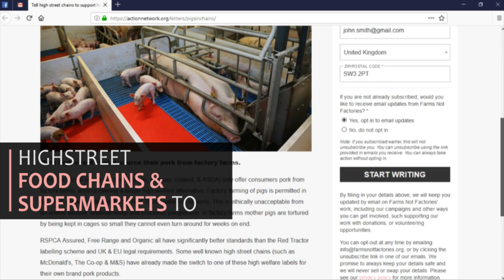Pigs In Chains: Tell CEO's to stop sourcing pork from factory farms!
73% of 60 well known high street supermarkets & food chains we surveyed sell pork from factory farms. The vast majority of these don’t even offer a single high welfare alternative. Tell CEO's to stop sourcing pork from factory farms, sign the petition today